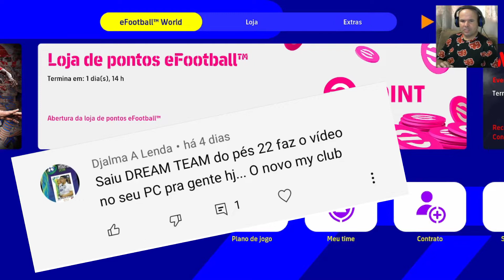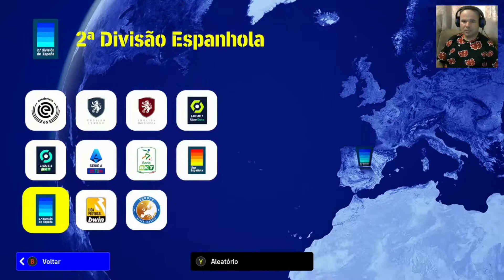EFOOTBALL 2022 - GAMEPLAY DO NOVO UPDATE 1.0.0 😉 - TIMES LIBERADO | NÃO ENTENDO DE FUTEBOL!!🫣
✅Quer Pular Direto Para o Jogo Rodando? Clique Aqui!! 👉 06:43

✅Teste de Performasse No PC Fraco (FPS)

Placa Mãe: Asus M5A97 EVO R2.0
Processador: AMD FX 8300
Placa de Vídeo: RX 550 4G Sapphire
Memória: RAM 16G DDR3 1600 MHz
Fonte: Corsair SV 550W
Disco Rígido:  4 HD de 500 GB

✅ Descrição Do Game:

eFootball 2022 é um jogo eletrônico de simulação de futebol desenvolvido pela Konami Digital Entertainment e publicado pela Konami. É um jogo gratuito para jogar completamente rebatizado da série Pro Evolution Soccer.

Série: EFootball

Plataformas: PlayStation 4, Android, PlayStation 5, Xbox One, Xbox Series X, Microsoft Windows, iOS

Modos: Jogo multijogador, Jogo eletrônico para um jogador

Gêneros: Jogo eletrônico de esporte, Gratuito para jogar, Jogo eletrônico de simulação, Jogo de simulação, Simulation, Sports

Desenvolvedores: Konami, PES Productions, Konami Digital Entertainment

Estúdios: Konami, Konami Digital Entertainment